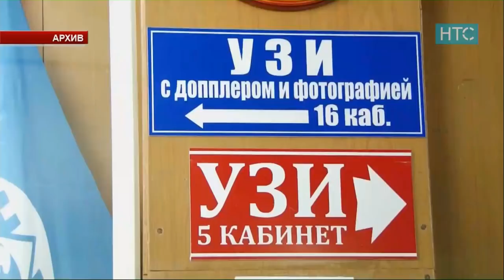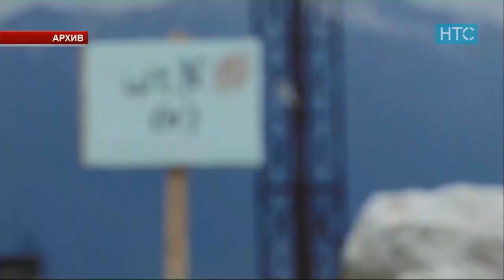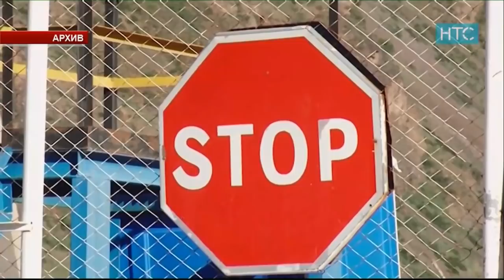Новости / 14.11.18 / Дневной выпуск - 16.00 / НТС /